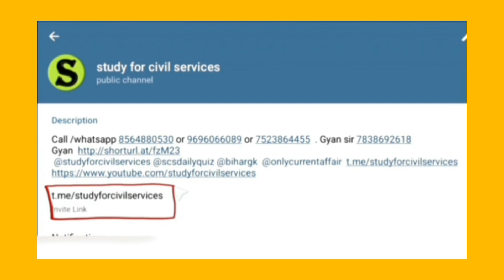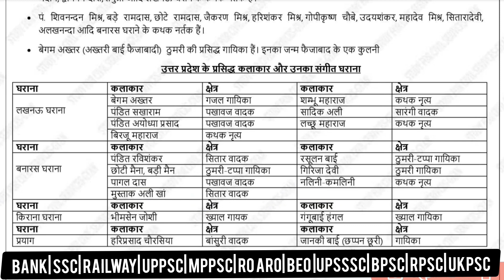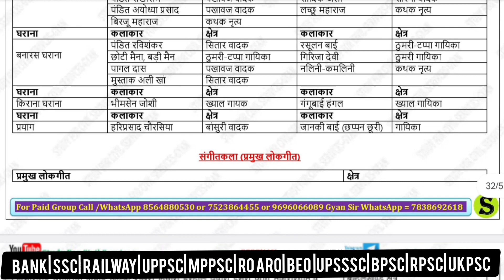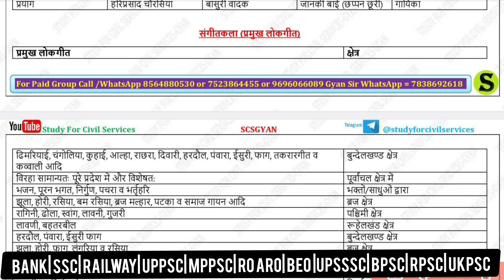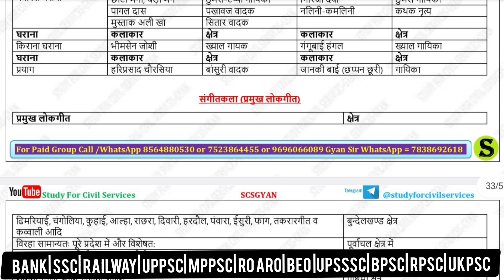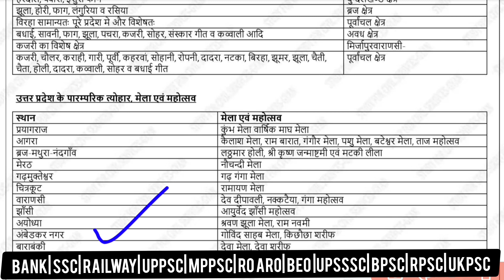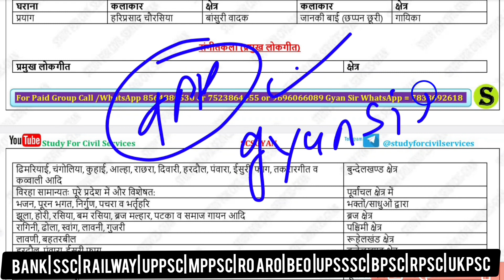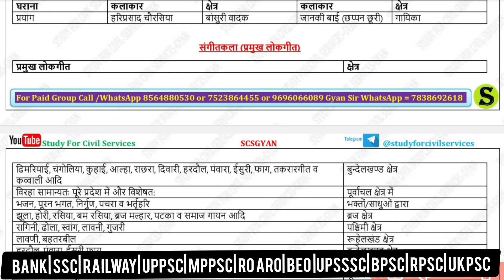Artists and Gharana, Major Folk Songs, Festivals and Fairs of Uttar Pradesh | By SCS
Artists and Gharana, Major Folk Songs, Festivals and Fairs of Uttar Pradesh | Uppsc prelims 2024| Ro Aro Reexam | By Study For Civil Services